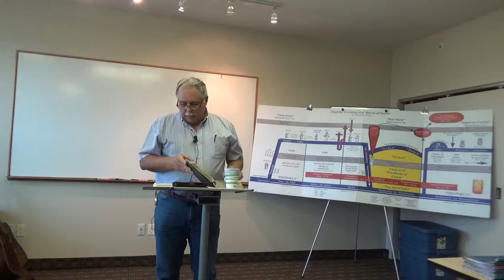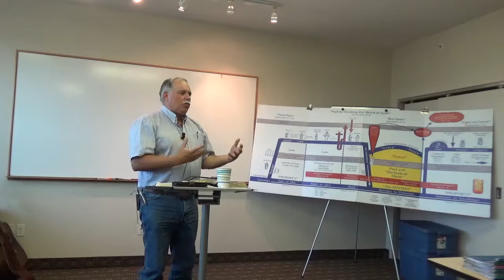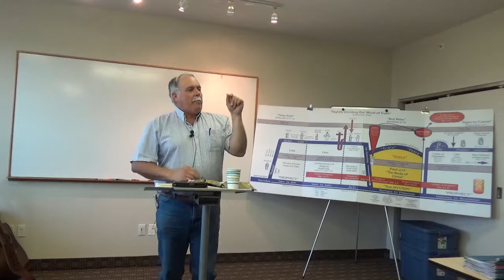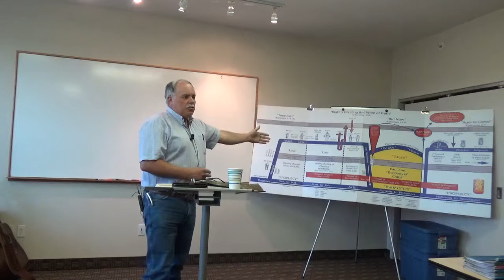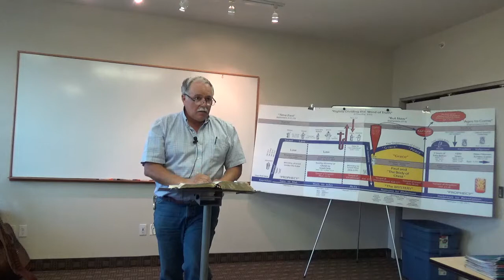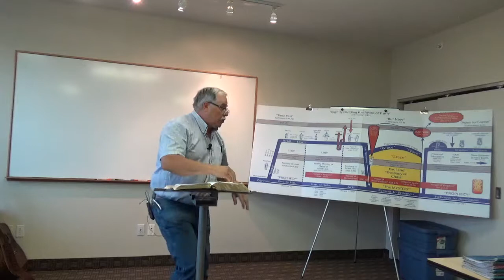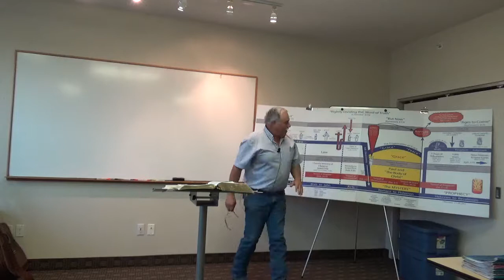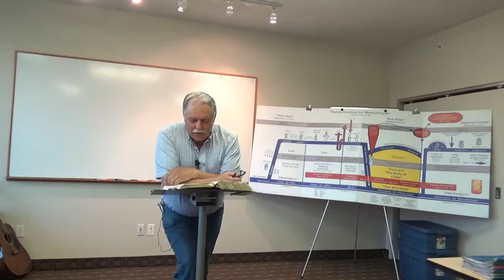Romans Ch 4 Pt 9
Gospel of the uncircumcision, Salvation by Faith Alone Plus NOTHING!